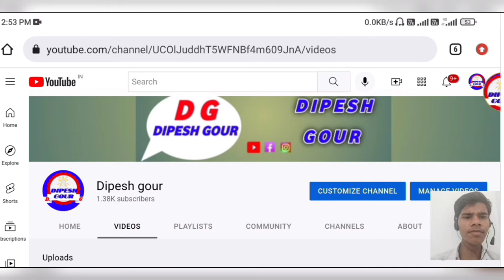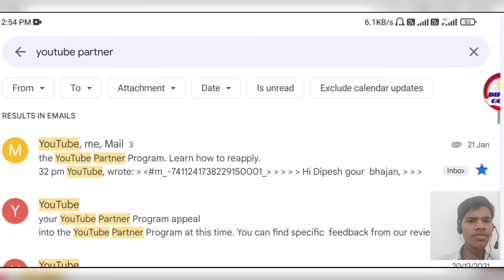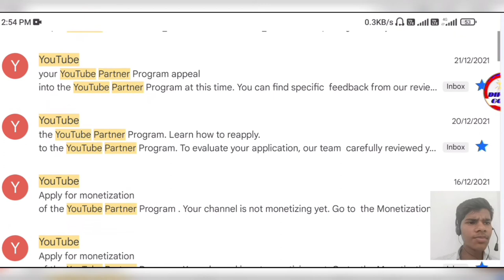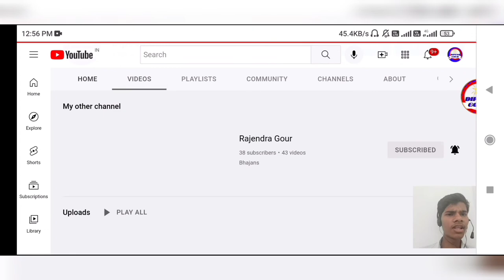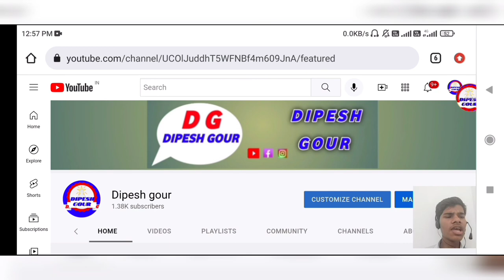यदि आपके चैनल का मोनेटाइजेशन भी रिजेक्ट हो जाये तो आपको कैसा लगेगा | प्लीज हेल्प🙏 please help me 🙏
हेलो दोस्तों

मेरा मोनेटाइजेशन रिजेक्ट हो गया हे | 😥 प्लीज हेल्प मी🙏🙏  please help me 🙏🙏

जिससे आप हमारे वीडियो को मिस नहीं कर पाएंगे

 speshal thanks